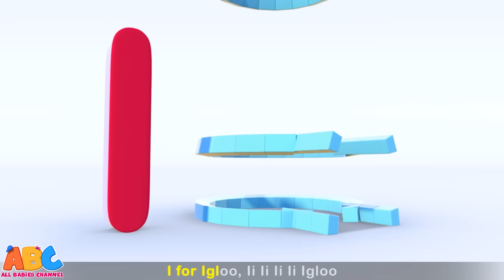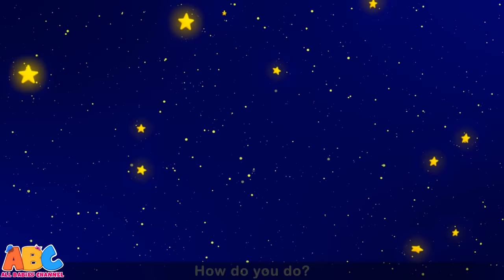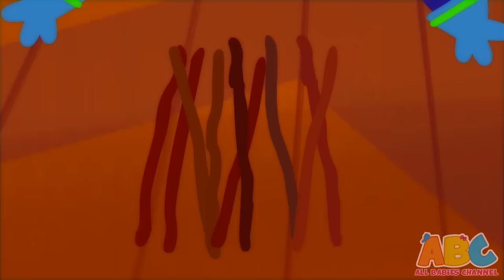All Babies Channel | Johny Johny Yes Papa | Nursery Rhymes And Songs For Children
About Our Channel: All Babies Channel is a cheerful destination with colorful animation for all the happy babies of the world! Specially designed for kids as they explore the World of the Classic English songs, Phonics Songs, Lullabies, and more! Join us and meet Kent the Elephant, Tim the Monkey, Luke the Lion, and Mumu the Bull from All Babies Channel!